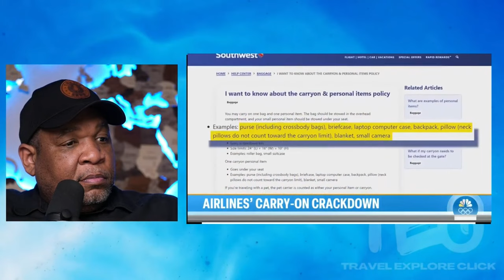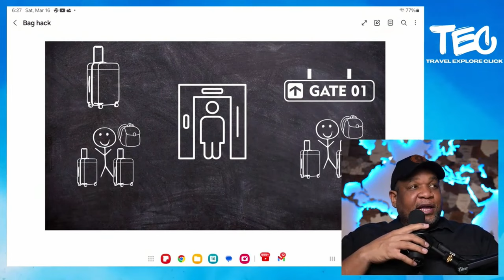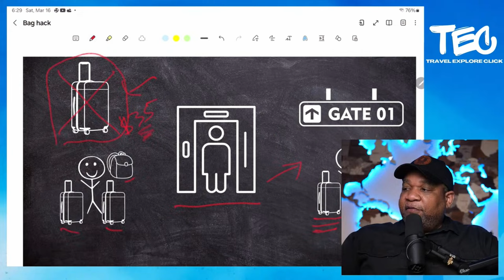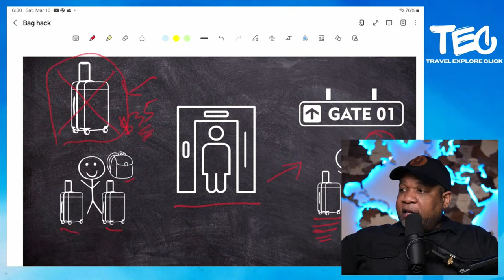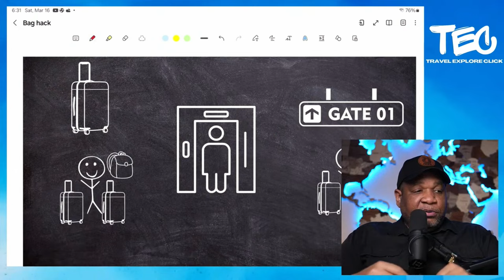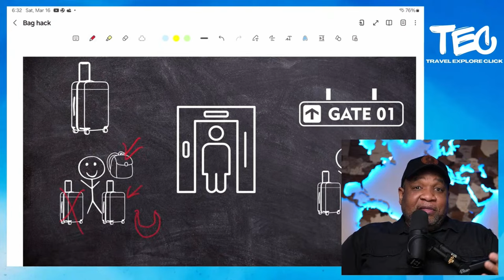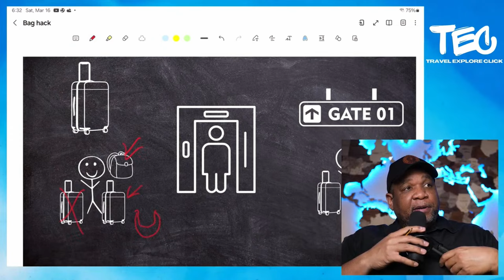Outsmart Airlines: Carry-On Hacks You NEED To Know!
🚀🧳 Outsmart Airlines NOW with Genius Carry-On Hacks You NEED! 🧳🚀

Ever feel like airlines are constantly finding new ways to empty your wallet with those pesky baggage fees? Well, you're not alone! I've been there, and let me tell you, I've found some game-changing carry-on hacks that will save you big time. If you're tired of forking over your hard-earned cash just to get your bags on a plane, this video is a must-watch!

In this savvy traveler's guide, I'll reveal how airlines are hiking up their fees and the insider tricks to beat them at their own game. From sneaky ways to get your extra bags on board for FREE to leveraging travel credit cards for complimentary checked baggage—I've got you covered. Join me on my travel adventures as I navigate through the tricky world of airline baggage policies, sharing my personal experiences and the nifty loopholes I've discovered along the way. I hope you enjoy these tips as much as I enjoyed putting them to the test!

Your support means the world, and I can't wait to share more adventures with you!

Got your own airline hack or a story to share? Drop it in the COMMENTS below—I love hearing from you guys and swapping travel tips!

- [Travel Credit Card That Saves Me Hundreds]
- [Ultimate Carry-On Bag for the Smart Traveler]

Let's outsmart those airlines together and make our travel adventures unforgettable (and more affordable)! 🌍✈️💼

CHAPTERS:
0:00 - Intro
0:48 - American Airlines Baggage Fees Increase
4:15 - Carry-On Baggage Fees Are Increasing
7:19 - How To Avoid Baggage Fees
12:48 - Bringing a Pillow on the Plane
15:08 - Jack Harlow - WHATS POPPIN

CHECK OUT THE REFERAL LINKS HERE: CHASE SAPPHIRE RESERVE AND PREFERRED

Earn 3 Free Night Awards with the Marriott Bonvoy Boundless® or 30,000 Bonus Points with the Marriott Bonvoy Bold® or 85,000 Bonus Points with the Marriott Bonvoy Bountiful™ Credit Card. I can be rewarded too if you apply here and are approved for a card. Learn More.

Earn $200 cash back with Chase Freedom Unlimited or Chase Freedom Flex credit card. I can be rewarded if you apply here and are approved for the card.

Join me on my travel adventures at home and abroad.  This channel is not only about travel but about life after retirement, I hope you enjoy.